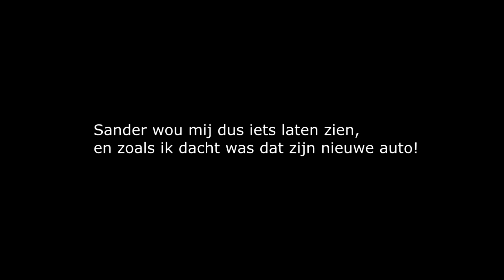HIJ HEEFT ZIJN EERSTE AUTO GEKOCHT!😱🚗 - Weekvlog #123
Hoi ik ben Floris Jans,
 Ik upload elke zondag om 16:00 uur een
 Weekvlog en soms een extra video's!
 Hou jij van positiviteit en heb jij dromen die je wilt bereiken?
 Kijk dan mijn video's om er achter te komen hoe je die positiviteit
 vasthoudt en hoe jij je dromen kan bereiken!

 Doei Doei!